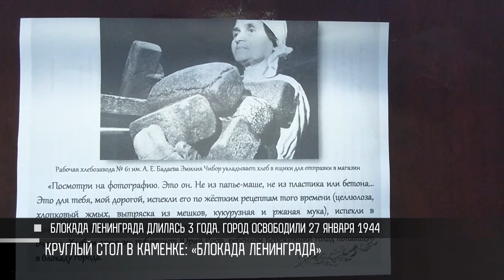«Блокада Ленинграда»: круглый стол в Каменке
В Каменке прошел круглый стол. Тема – блокада Ленинграда. 27 января 44-го город освободили. О том, как это было, рассказали студентам политехнического техникума. Показали презентацию, фото и документы из архива.